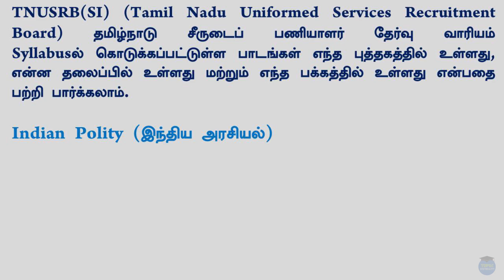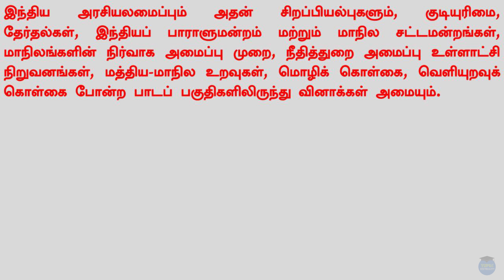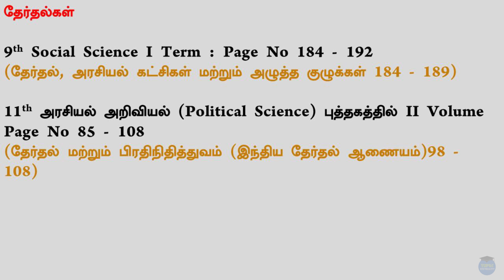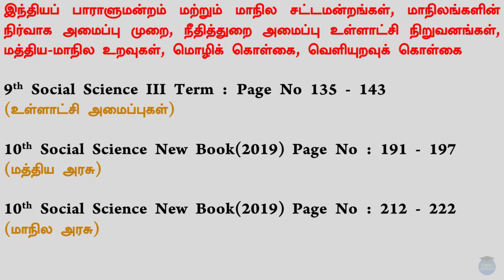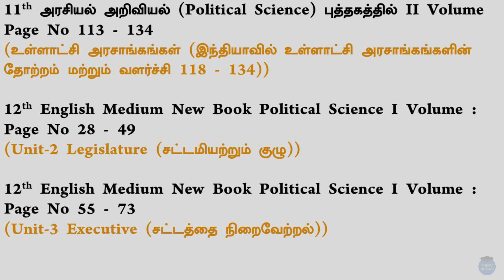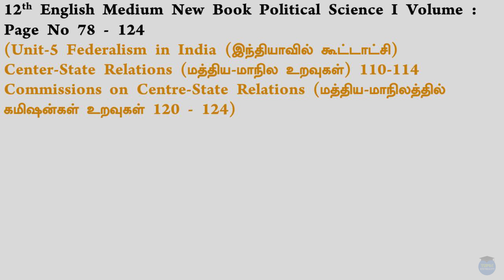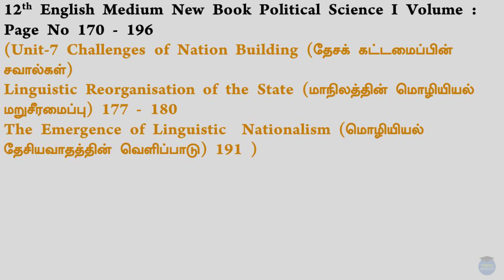TNUSRB(SI) |Indian Polity | Tnpscuniversity